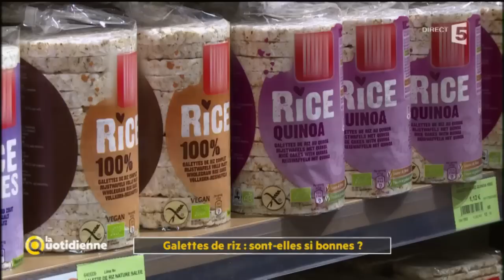Question Conso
Galettes de riz: sont- elles si bonnes?